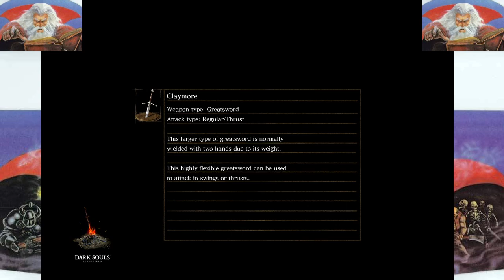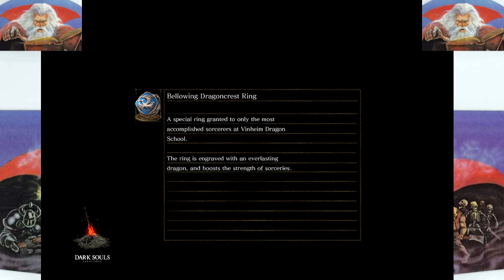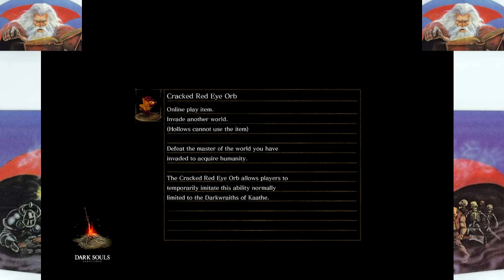Morcar Plays Dark Souls #51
In time they will all learn to respect the angle.